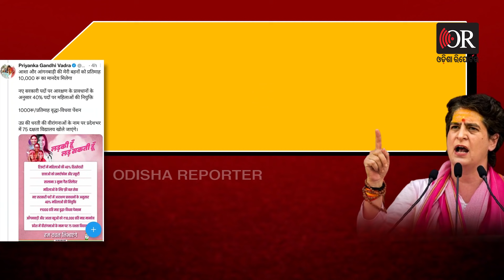ମହିଳାଙ୍କ ପାଇଁ ବଡ ଘୋଷଣା | Odisha Reporter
ଆସନ୍ତା ବର୍ଷ ଉତ୍ତରପ୍ରଦେଶରେ ସାଧାରଣ ନିର୍ବାଚନ. ଏହାପୂର୍ବରୁ ରାଜ୍ୟବାସୀଙ୍କୁ ପ୍ରତିଶ୍ରୁତିର ବର୍ଷା କରିଛନ୍ତି କଂଗ୍ରେସ ନେତ୍ରୀ ପ୍ରିୟଙ୍କା ଗାନ୍ଧି . ଟ୍ୱିଟ କରିବା ସହିତ କଂଗ୍ରେସ ଆସିଲେ କି ସୁବିଧା ପ୍ରଦାନ କରିବ ସେନେଇ ସ୍ପଷ୍ଟ କରିଛନ୍ତି.